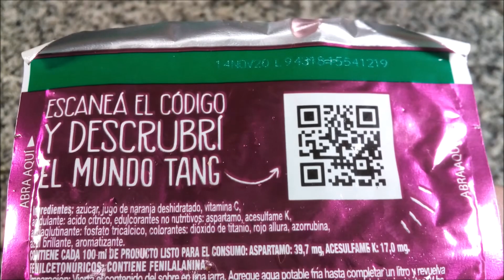Tang Uva Jugo Bebida en Polvo - Grape instant drink mix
Polvo para preparar bebida analcohólica artificial dietética de bajas calorías sabor a uva, libre de gluten. Sin TACC. Peso neto 18g. Rinde 1L.
Elaborado por: Mondelēz Argentina S.A. ( RNE 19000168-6 ); Villa Mercedes, San Luis, Argentina.

Ingredientes: Azúcar, jugo de naranja deshidratado, vitamina C, acidulante: ácido cítrico, edulcorantes no nutritivos: aspartamo, acesulfame K, antiaglutinante: fostato tricálcico, colorantes: dióxido de titanio, rojo allura, azorrubina, azul brillante, aromatizante.
CONTIENE CADA 100ml DE PRODUCTO LISTO PARA EL CONSUMO: ASPARAMO: 39.7MG, ACESULFAME K: 17.0MG. FENILCETONÚRICOS: CONTIENE FENILANINA.

Información nutricional:
Porción: 3.6g (1 cuchara de té) (200ml de producto listo para el consumo)
Carbohidratos: 2.5g (1% VD)
de los cuales: Azúcares: 2.5g
Sodio: 1mg (0% VD)
Vitamina C: 8.2mg (18% VD)